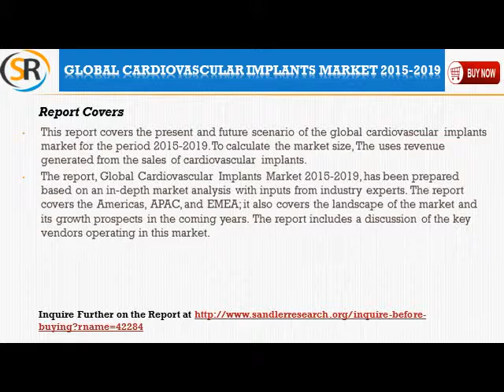Global Cardiovascular Implants Market 2015 2019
The analysts forecast global cardiovascular implants market to grow at a CAGR of 4.54% over the period 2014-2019. This report covers the present and future scenario of the global cardiovascular implants market for the period 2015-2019.